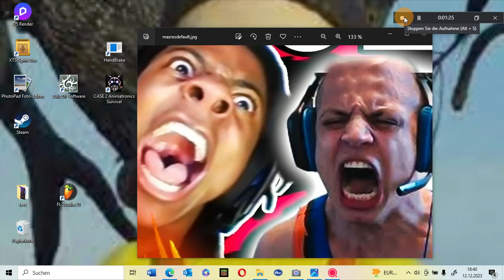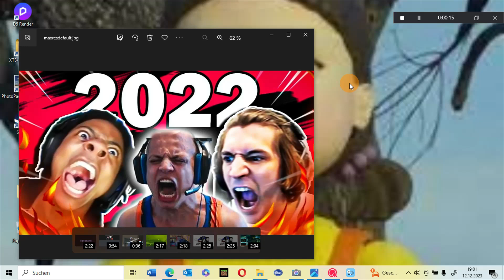Snail 2023 rage compilation warning funny